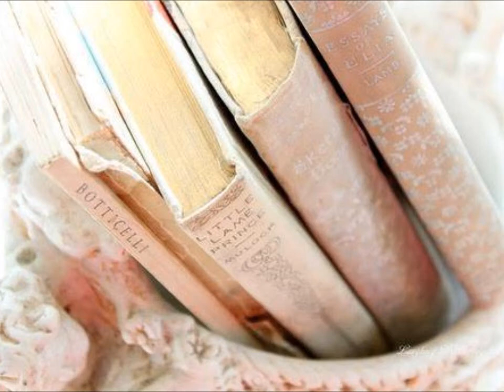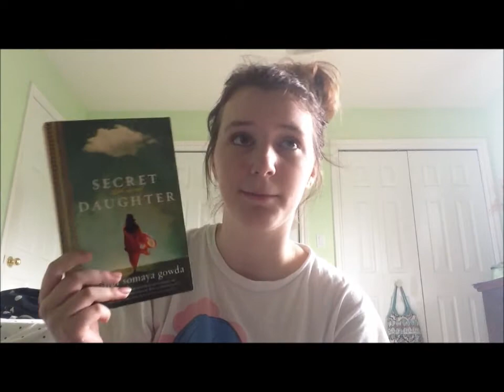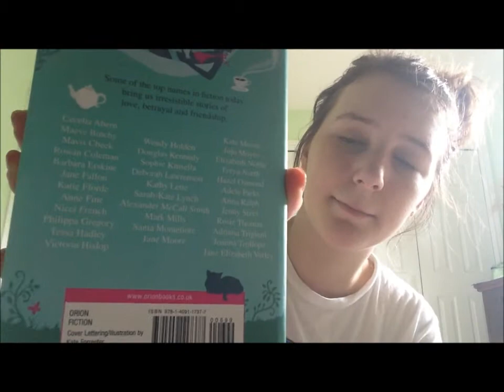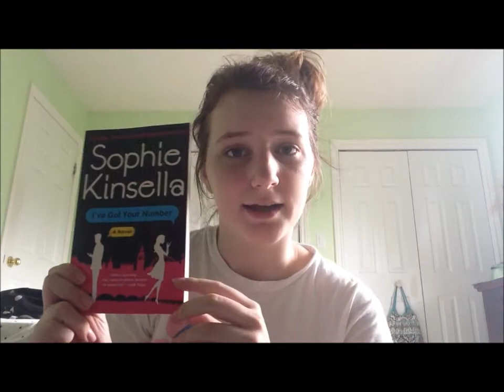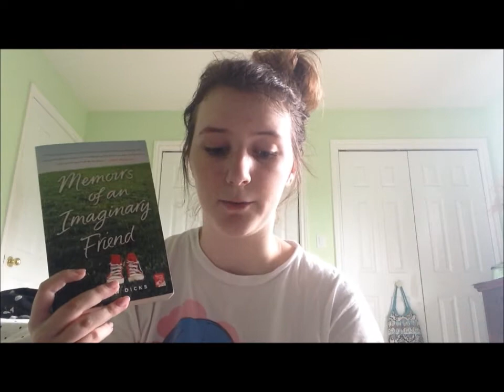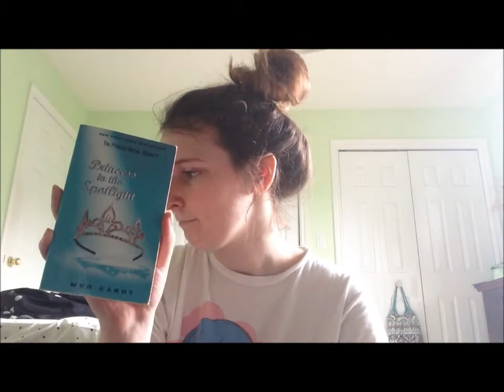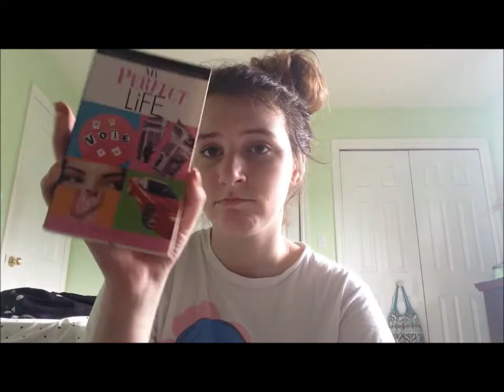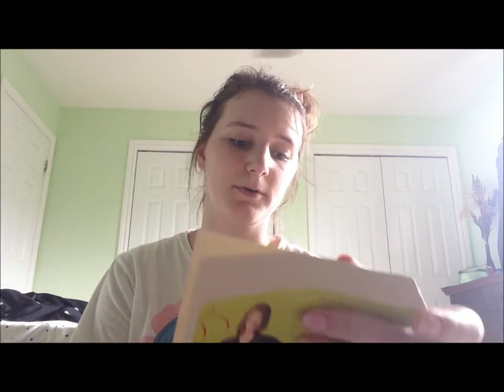August Book Haul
OPEN ME!!!

Finally my August book haul (: I have 17 books in total but I am receiving four more later on today and ordered two online. I really must stop.